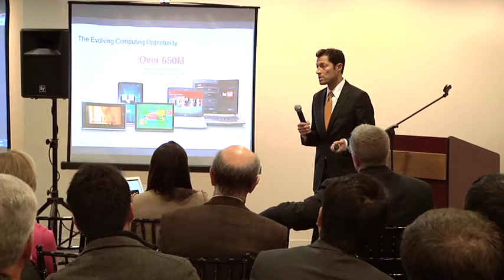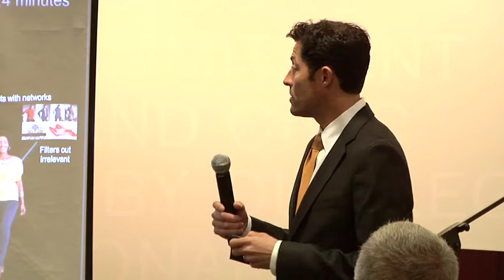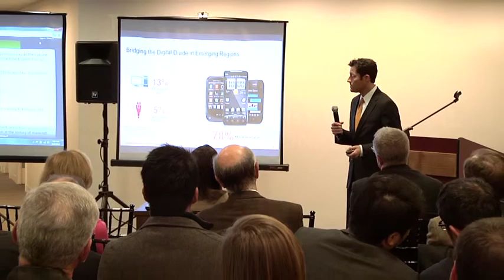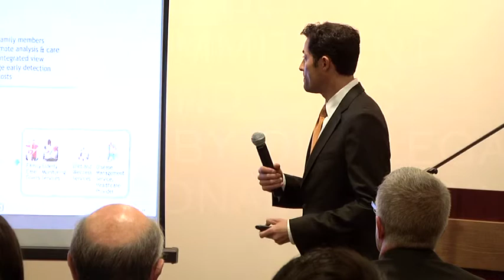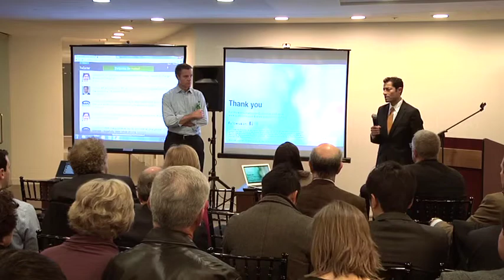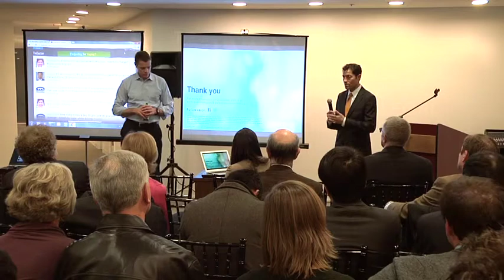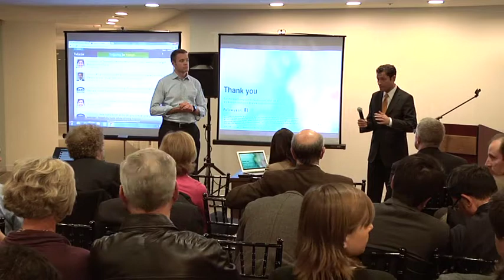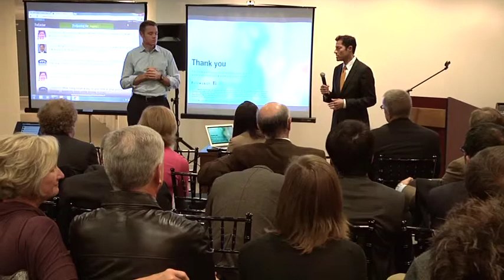Robert Jarrin - Qualcomm @ Aging2.0 | Washington, DC (8 Nov 2012)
Robert Jarrin, Senior Director | Qualcomm

Robert Jarrin is a Senior Director of Government Affairs for Qualcomm Incorporated.  He is based in Washington, D.C. and represents Qualcomm on U.S. domestic regulatory matters relating to wireless health and life sciences.

Jarrin's areas of responsibility include federal wireless health policy, healthcare legislative affairs, FDA regulatory oversight of converged medical devices, FCC mobile health efforts, CMS telehealth reimbursement and ONC regulation of health information technology.

Externally, Jarrin is a member of the Healthcare Information and Management Systems Society Mobile Initiatives (mHIMSS) Advisory Council, leads the American Telemedicine Association (ATA) Policy A-Team on Telehealth and Meaningful Use, is the U.S. Chair for the European-American Business Council (EABC) eHealth Policy Group, and serves on the Scientific Advisory Board of Medical Automation.  He also served for three years as Co-Chair of the U.S. Policy Working Group for the Continua Health Alliance, and is seated on the Board of Directors for Vida Senior Centers, the oldest Latino non-profit organization in the District of Columbia.

In June 2012, Jarrin was asked by FCC Chairman Genachowski to help lead a task force that is currently studying how best to accelerate the proliferation of mobile health (mHealth) technologies.  In September 2012, this task force prepared and presented the FCC with a formal report detailing material findings, concrete recommendations and actionable goals for the FCC and other federal agencies. Prior to joining Qualcomm, Jarrin worked as a Manager of Strategic Partnerships for Ericsson Wireless Communications, served as a Law Clerk in the White House Office of Counsel to President Clinton and also served as a Law Clerk and subsequent Consultant in the U.S. Department of Justice to Attorney General Janet Reno. Jarrin frequently lectures on mHealth and medical device regulations for the George Washington University Health Policy Department and the Case Western Reserve University, Case School of Engineering.  Jarrin holds a Bachelor of Arts degree in Government and Politics from the University of Maryland at College Park and a Juris Doctorate from Northeastern University School of Law.

Note: Thanks to Arent Fox LLP for sponsoring the event, and for Immersion Active for providing the video.